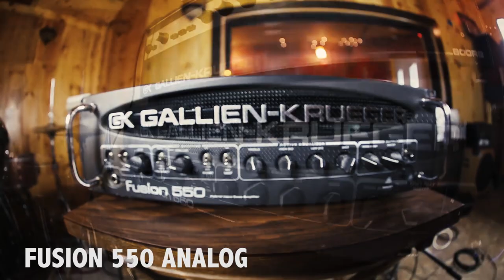Gallien Krueger PLEX Preamp Amp Voices Vs. Analog Amps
A demo that shows how the PLEX Preamp Voices of our most popular amps sound compared to analog amps they were modeled after. We compare the Fusion 550, 800RB, and MB800 to the voicing's of those same amps in the PLEX Preamp. *Headphones Recommended*

First we demo the analog amp, going directly into the input of the head with the EQ flat. Then we record with the PLEX Preamp running from the Send into the Return of the Analog amp, bypassing the EQ.

Everything is recorded using the CX410 cabinet being mic'd with Sure SM7 microphones running into Pro Tools at Destination Universe Studios in Portland, Oregon

The bass used was a Fender American Standard Jazz with both pickups fully engaged

Shot and Edited By: Danny Quilici

THE PLEX FEATURES AT-A-GLANCE:
-Four band active EQ and Contour
-Selectable Voicing options for expanded tone shaping
-Compressor with variable level, threshold, ratio, attack/release and gain reduction indicator
-Chromatic Tuner with large LED display
-Overdrive with variable volume and drive level with multiple symmetry and voicing options
-Aux Input
-Phones output
Direct XLR output with ground lift and Pre/Post selector
USB in/out for direct recording and re-amp capability
Supports GK MBP powered enclosures
Effects send/return
1/4" line output